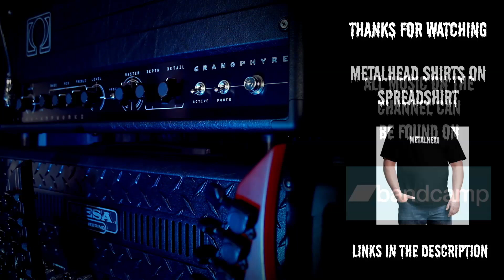AllPedal Jeff Loomis Devil's Triad Essentials Overdrive/Boost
Intro/About the Devil's Triad: 0:00
In Mix: 5:59
Out of mix: 8:17
Final Thoughts/Outro: 13:41